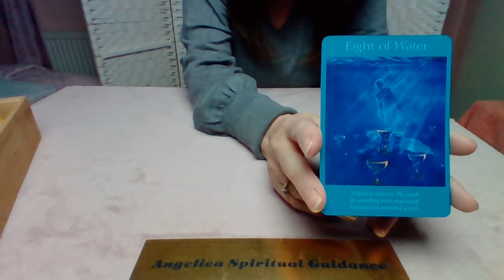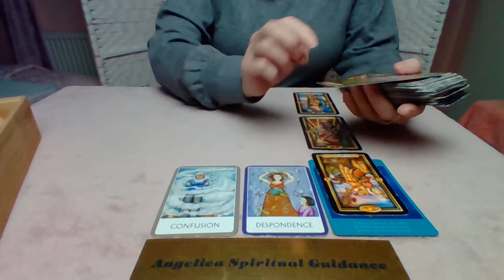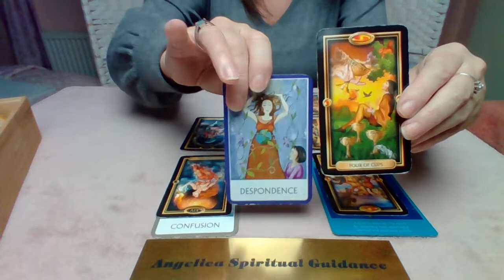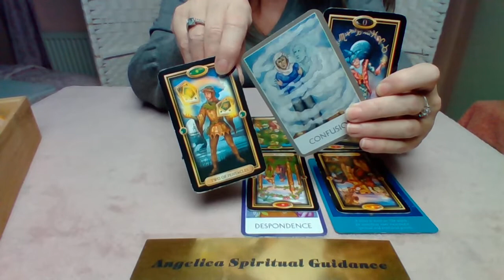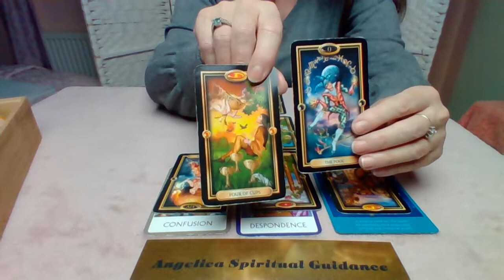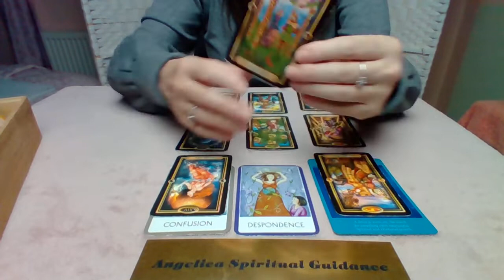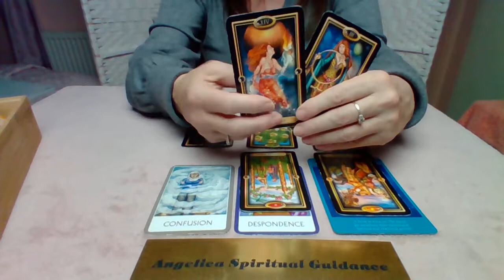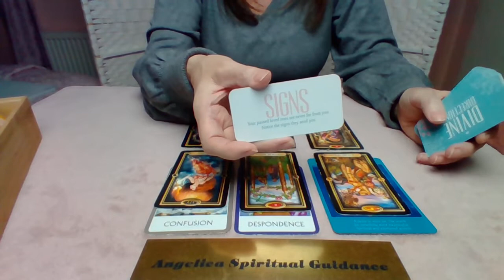Scorpio November 2021 - Ending Boredom By Believing You Can Bring In Wish Fulfillment !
I hope you enjoy this November Spirit Message for Scorpio.